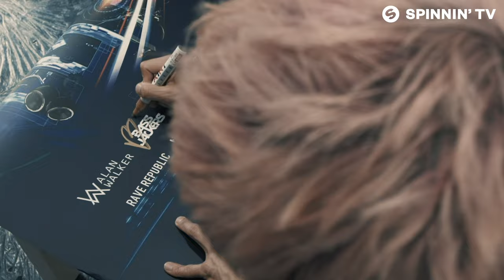Bassjackers - Snatch (Official Music Video)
World famed Dutch duo Bassjackers returns with the raving tune 'Snatch'

Bassjackers - Snatch is OUT NOW! Like this track? Download on Beatport or add it to your favourite Spotify/Apple Music playlist by clicking

Thanks to: Tomorrowland